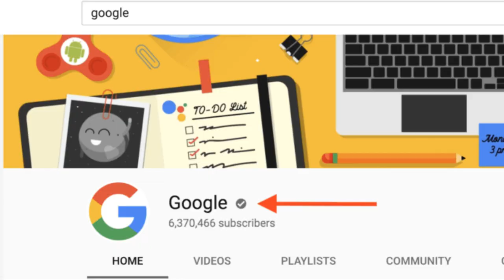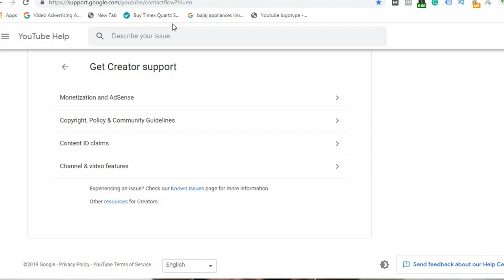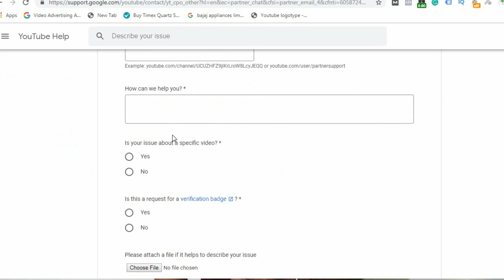How to Get Tick on your YouTube Channel - Tips and Steps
How to Get Verification badges on YouTube channels - Once your channel reaches 100,000 subscribers, you’re eligible to submit a request to YouTube for a verification badge.

When you see a  or  verification checkmark next to a YouTube channel's name, it means that the channel belongs to an established creator or is the official channel of a brand, business, or organization.

"FOLLOW ME"